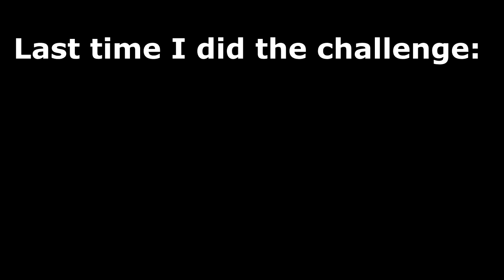DEEP FRIED GRILLED CHEESE CHALLENGE (BURNT?) | WEIRD FOOD CHALLENGE | MAN VS FOOD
"WHAT ARE THOSE" ... The Harley Man Challenge at Wuddup Dog in Cambridge ON. 2lb fries, a deep fried grilled cheese and a deep fried Mars bar all in 15 minutes... Winners get the meal free and a t-shirt, losers pay $25. 5/30 attempts have been successful, can we make it 7/32? Huge Thanks to Tom and everyone at Wuddup Dog! Very Cool People.

Send me stuff to eat/review :) :
Joel Hansen